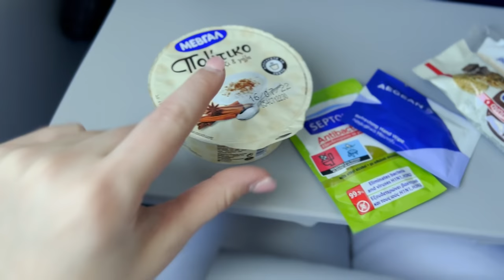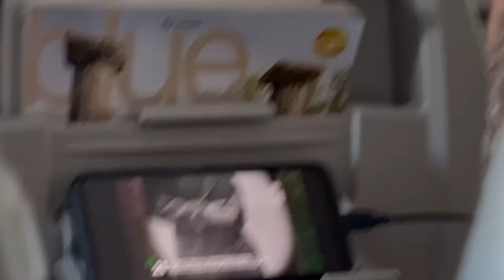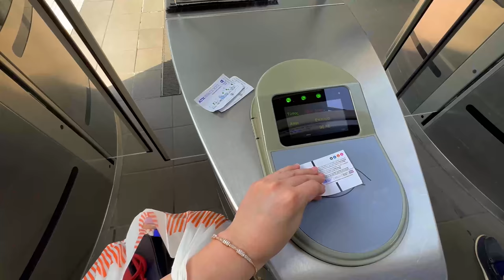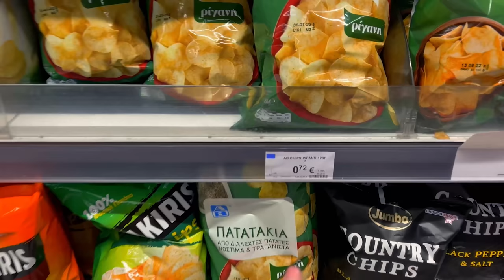საბერძნეთში გადავედი საცხოვრებლად?! VLOG #1